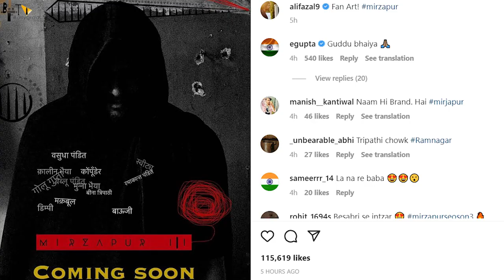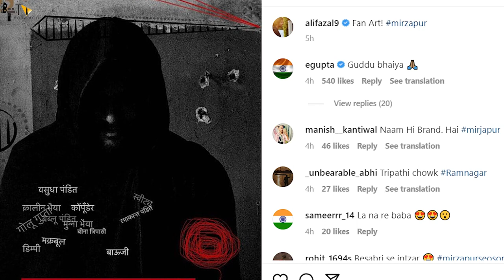Mirzapur Season 3 | 36 Interesting Facts | Pankaj Tripathi | Ali Fazal | Shweta | Divyendu Sharma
Recent news Bollywood actor Ali Fazal who played the role of Guddu Pandit recently shared the Mirzapur 3 poster on his Instagram page and left fans excited for the new season. Mirzapur 3 is all set to release on the OTT platform and fans are going gaga over it.

0:00 intro
1:25 kese kar diya sabko shock ?
2:10 kya ho gaya hai motion poster release ?

Bollywood actor Ali Fazal who played the role of Guddu Pandit in the popular web series Mirzapur is currently busy shooting for its season 3. The series has received immense love from the fans. Fans are eagerly waiting to know new development about their fav web series and cannot wait for it to go on air. Mirzapur 3 is all set to release on the OTT platform and fans are going gaga over it. Also Read - Laal Singh Chaddha's failure leaves Aamir Khan in a state of shock; the superstar's health is badly affected [Reports]

Recently, Ali Fazal shared fan art on his Instagram feed and left fans excited. He captioned the post as, 'Fan Art! mirzapur'. Ali shared a poster of Mirzapur 3 and it seems as Guddu Bhaiya will be seen in a bolder avatar. Within no time, his fans filled his comments section with their messages. One user wrote, 'Can't wait', while another one commented saying, 'One of the best Amazon series'. The third user wrote, 'bhaiya me bhaiya hmre guddu bhaiya'. Also Read - Mirzapur 3 star Pankaj Tripathi, Rangbaaz 3 actor Vineet Kumar Singh and more: 5 underrated Bollywood actors who shot to fame with their stellar performances

Must watch -

Writer + Anchor- Hitanshi Kothari
Editor- Shreya Dubey

Thumbnail- कैसा होगा guddu bhaiya का अवतार ?